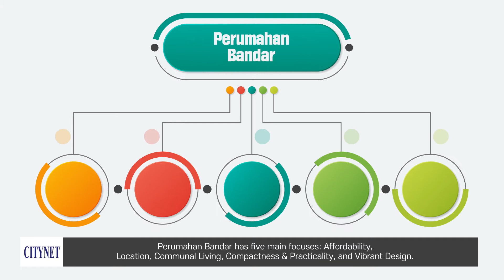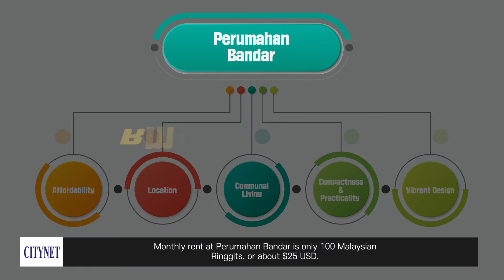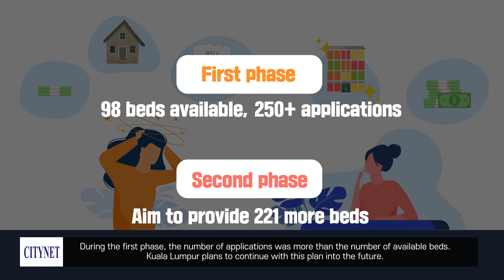Animated Best Practices: Perumahan Bandar (Kuala Lumpur)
An animated best practice on housing, featuring Kuala Lumpur City Hall's project, Perumahan Bandar (Urban Housing).
For more information on the practice, check out the case on the Urban SDG Knowledge Platform

To capture snapshots of some of the best practices conducted by CityNet members, the Secretariat created a series of bite-sized animated videos. These videos, no more than 2 minutes and 30 seconds in length, presented a quick run-through of best practices by member cities on five different themes: transportation, urban planning, housing, smart cities, and the pandemic.

CityNet is the largest association of urban stakeholders committed to sustainable development in the Asia Pacific region. Established in 1987 with the support of UNESCAP, UNDP and UN-Habitat, the Network of cities has grown to include 173 municipalities, NGOs, private companies and research centers. We connect actors, exchange knowledge and build commitment to establish more sustainable and resilient cities.